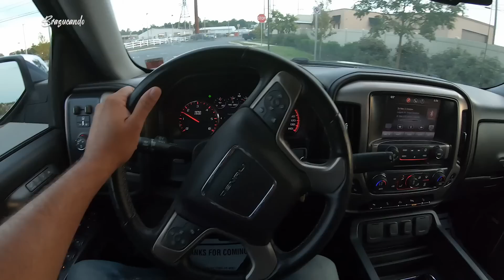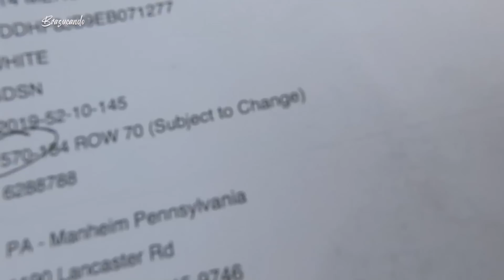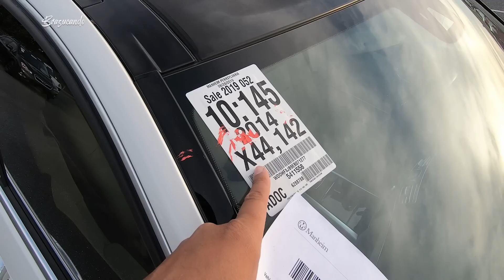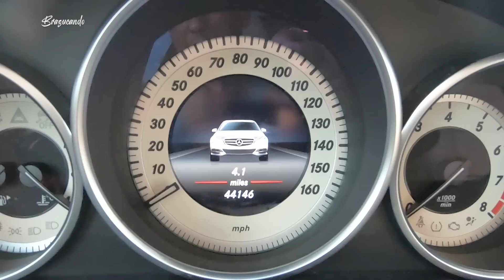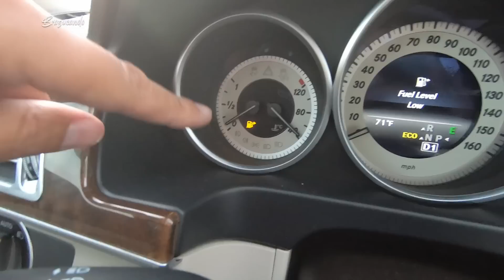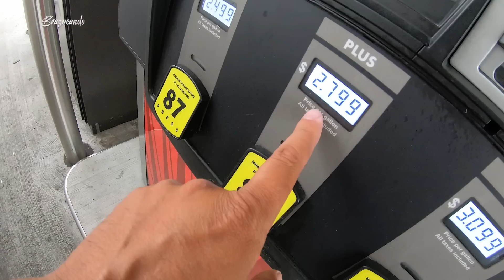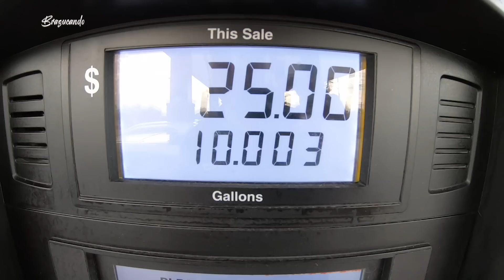Busquei no Leilão 2014 Mercedes-Benz E350 4MATIC * TOP TOP TOP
Propagandas? Fala comigo aqui ó 👇
Fala brazucada de plantão! Bão!